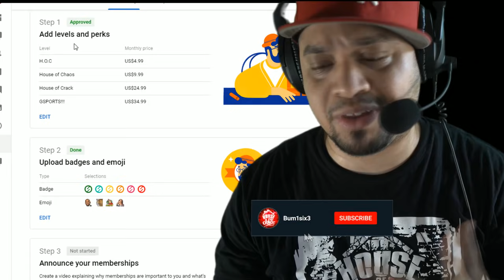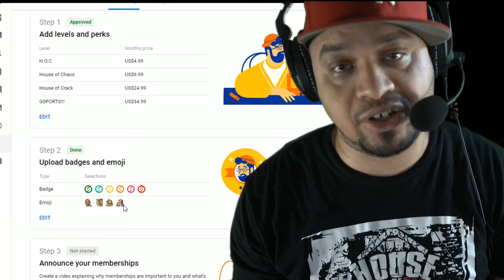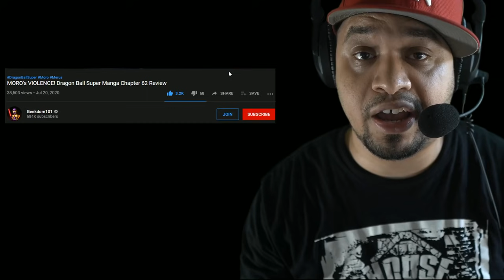Dragon Ball Fighterz - COM 15 - HookGangGod vs Measy GF'S